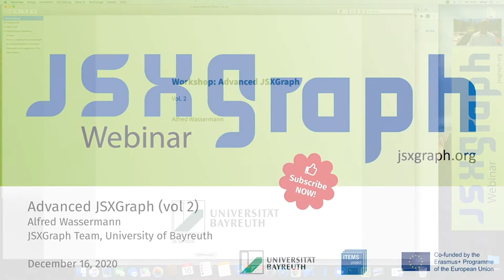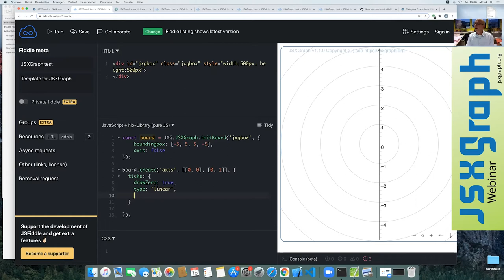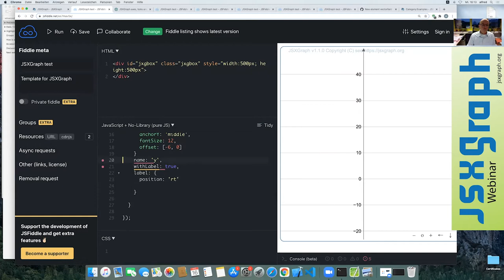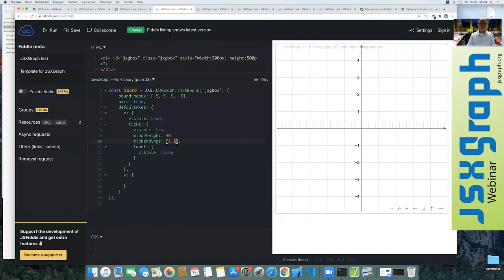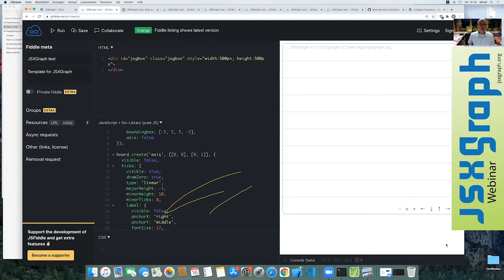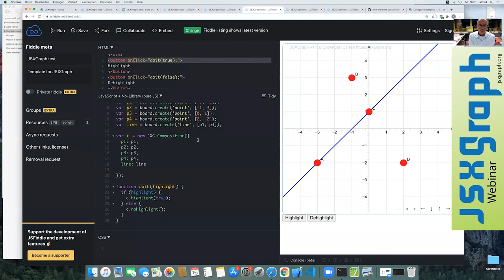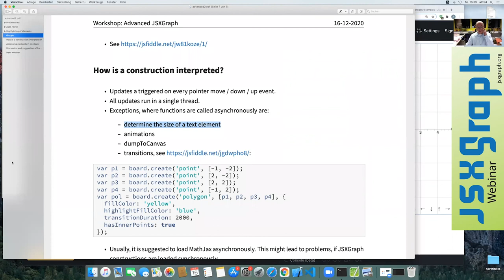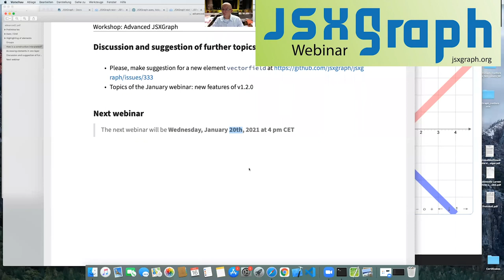JSXGraph webinar – Advanced JSXGraph (vol 2)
Advanced JSXGraph

Alfred Wassermann
JSXGraph Team, University of Bayreuth